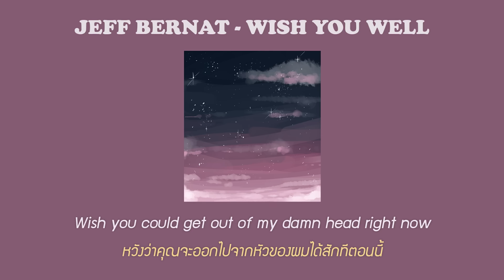Jeff Bernat – Wish You Well | แปลเพลง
*.:｡*ﾟ‘ﾟ･.｡.:* *.:｡*ﾟ’ﾟ･.｡.:* *.:｡*ﾟ¨ﾟ･ .｡.:* *.:｡*ﾟ¨ﾟ･ .｡.:*

ในเมื่อทุกอย่างมันจบไปหมดแล้ว อย่างเดียวที่ทำให้ได้คงจะเป็นขอให้คุณโชคดี :-)

ฟังแล้วจะร้องไห้อะ พูดจริงนะ มีความหลังกับเพลงนี้ 5555555 T-T เป็นความรู้สึกที่เจ็บดีเนอะ อยากอยู่ด้วยกัน แต่มันไปกันต่อไม่ได้แล้วอะ จะทำยังไงมันก็คงเปลี่ยนอะไรไม่ได้แล้ว ที่ทำได้ก็คงแค่ขอให้คุณโชคดีอะ ถึงเราจะเจ็บก็เถอะ เดี๋ยวมันก็ดีขึ้นเอง แงงงงง อินจัด 555555 😭
บอกแล้วว่าจะแปลให้ครบทุกเพลงเพราะชอบมากกกก ลงมันทุกวันไปเลย ว่าง 55555 หวังว่าทุกคนจะชอบนะคะ มีอะไรก็พูดคุยติชมได้เหมือนเดิม ขอบคุณทุกคนที่มาติดตามช่องเล็กๆ ของเค้าด้วยนะฮะ ซึ้งงง เริ้บนะ 💕🌹

‒ sd.ds ❀